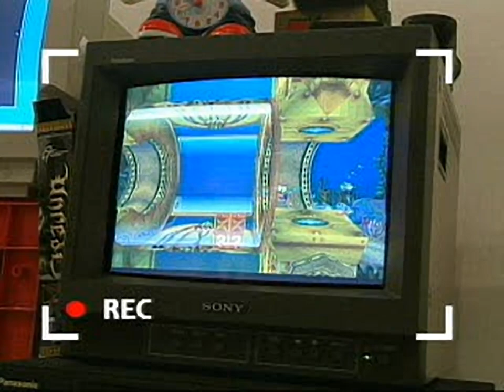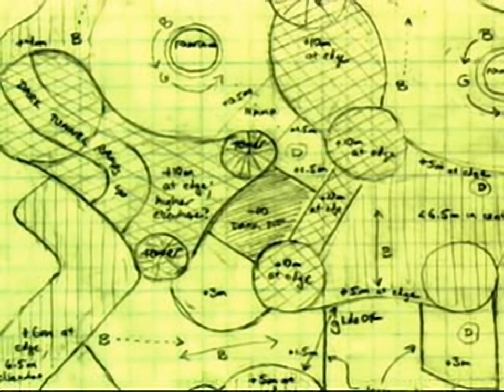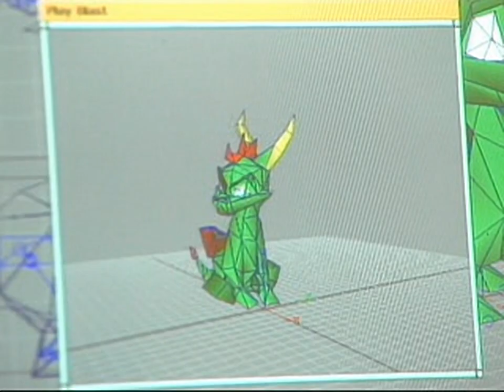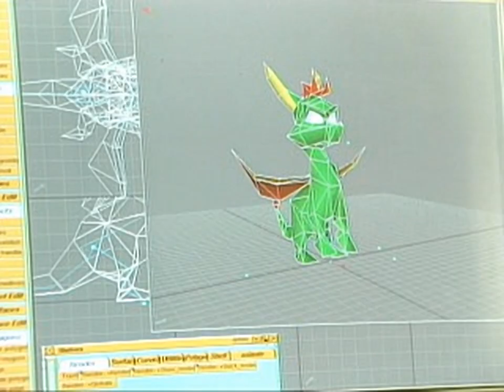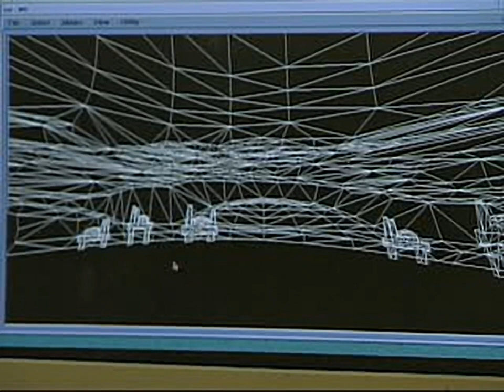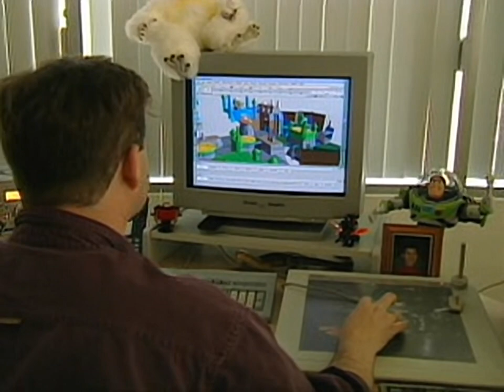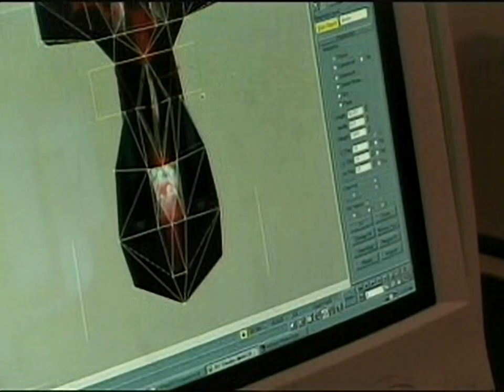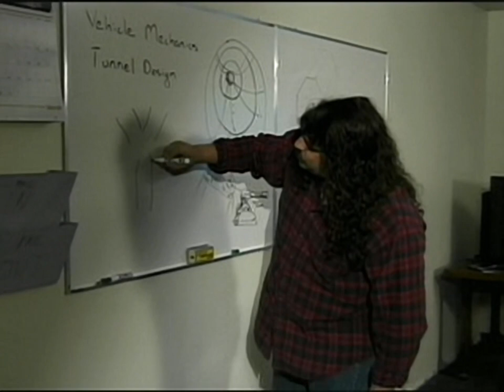PlayStation Underground Jampack - Winter '98 - all videos for the Playstation 1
00:00 - INTRO.STR
01:07 - CALL.STR
01:21 - CRASH3.STR
02:41 - MENUINTR.STR
03:07 - SPYRO.STR
09:20 - WORM.STR